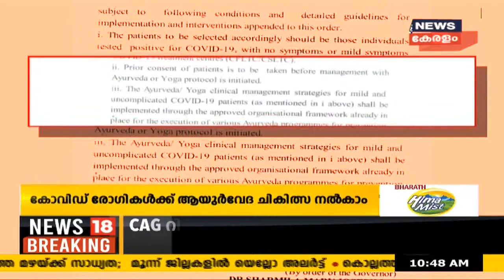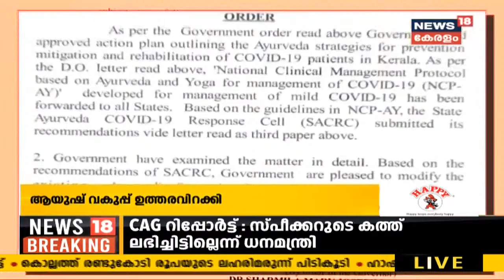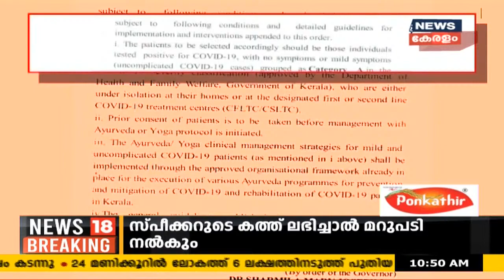സംസ്ഥാനത്ത് കോവിഡ് രോഗികൾക്ക് ഇനി ആയുർവേദ ചികിത്സ നൽകാം | Covid-19 Updates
സംസ്ഥാനത്ത് കോവിഡ് രോഗികൾക്ക് ഇനി ആയുർവേദ ചികിത്സ നൽകാം. ഭക്ഷണമില്ലാത്തവർക്കും നേരിയ രോഗലക്ഷണങ്ങൾ മാത്രം ഉള്ളവർക്കും ആയുർവേദ ചികിത്സ ആകാമെന്ന് ആയുഷ് വകുപ്പ് ഉത്തരവിറക്കി.